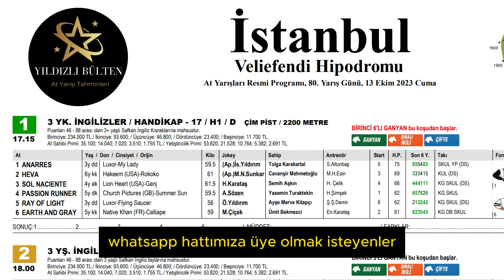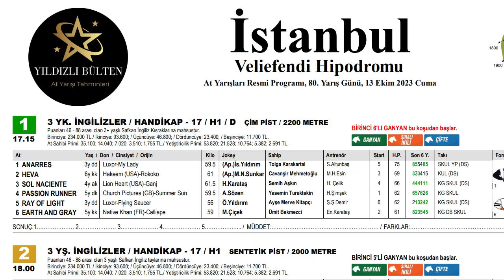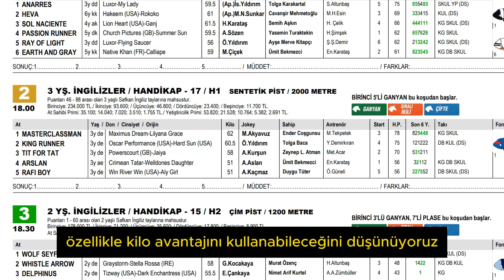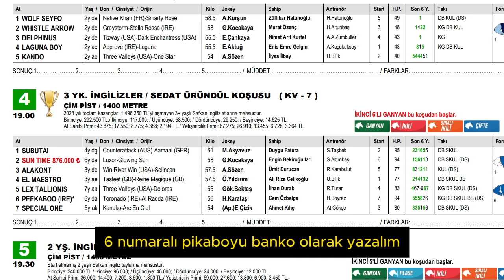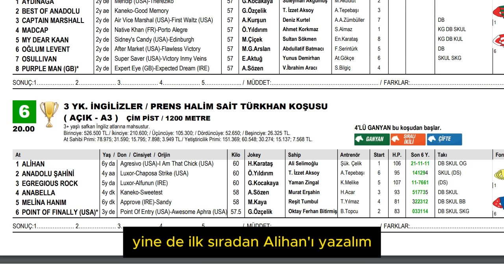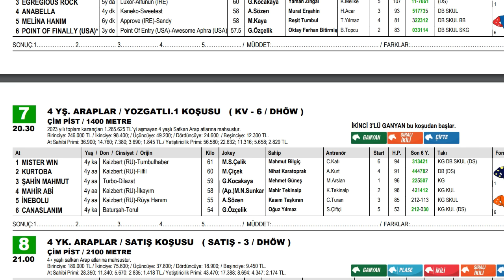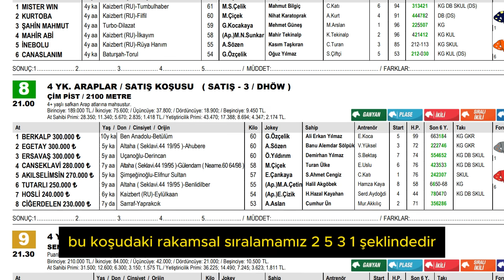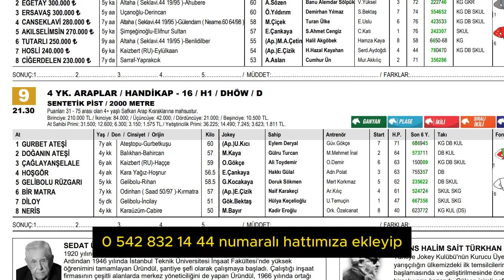13 Ekim 2023 Cuma İstanbul At Yarışı Tahminleri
Yarış günü gelecek olan farklı tüyoları öğrenin.